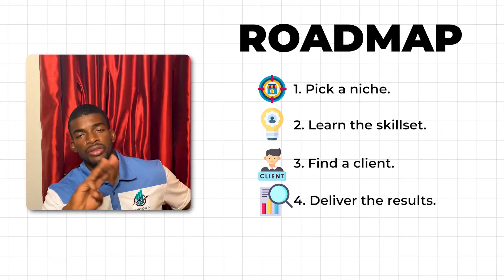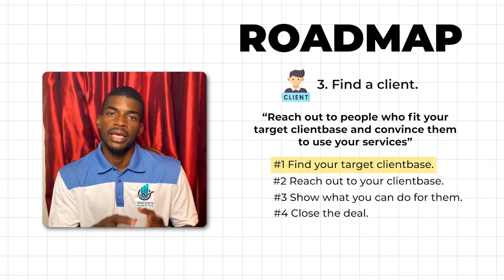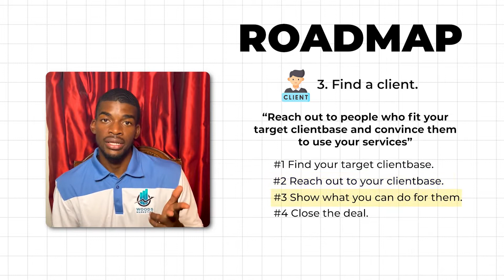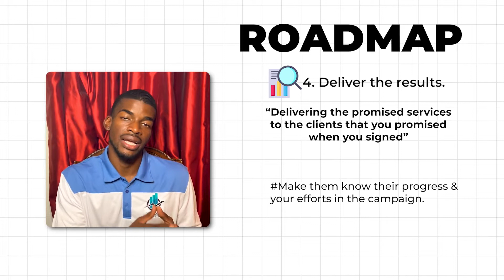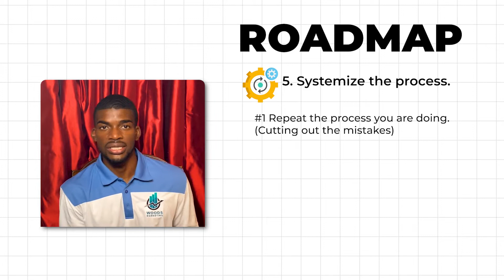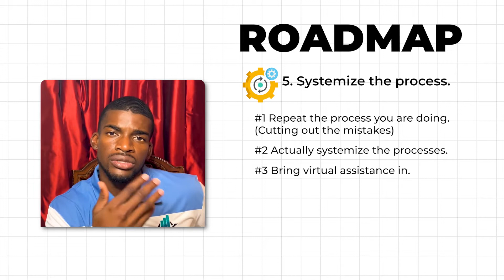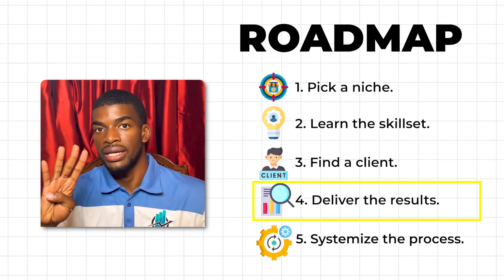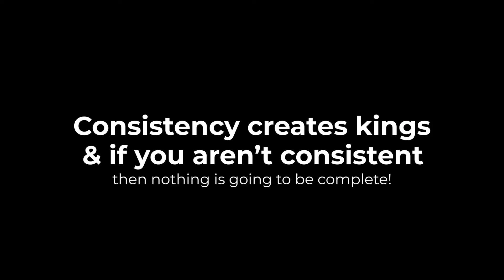How to Start a Digital Marketing Agency in 2022 (Pt. 2)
Welcome to the third video of the Ultimate Digital Marketing Agency course series, for beginners. In this five part video series, I'll explain all the basics of what a digital marketing agency is, and how beginners can get started, to help anyone to get started with their own online business. This video will cover how to start your agency, and get some clients in the door.

In this third video, "How to Start a Digital Marketing Agency in 2022 (Pt.2)", we will finish covering all of the basics of getting your agency up and off the ground. In the next videos of this course, we will also cover how to choose the best niche for your marketing agency, and how to actually get digital marketing clients and grow your business.

My name is Alan Woods, and I've been running my own digital marketing agency since December 2018, and make a full-time living from doing it.

This course is designed for absolute beginners to the digital marketing space, to give them a solid grasp of the basics.

Watch the first part of "How to Start a Digital Marketing Agency in 2022" at this